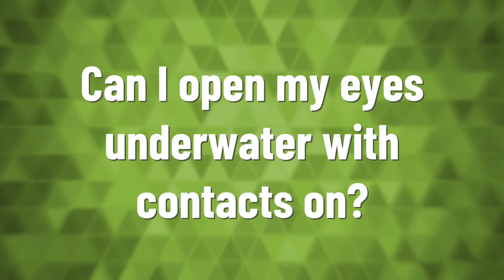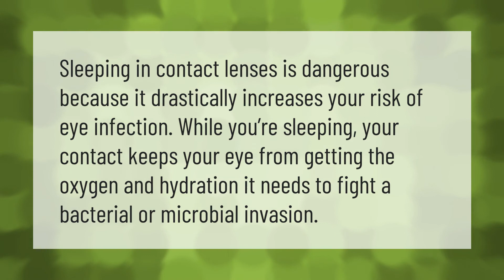Do contacts come off underwater?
00:00 - Do contacts come off underwater?
00:35 - Can I open my eyes underwater with contacts on?
00:59 - Can you wear contacts to sleep?

Laura S. Harris (2021, May 28.) Do contacts come off underwater?
    AskAbout.video/articles/Do-contacts-come-off-underwater-249140